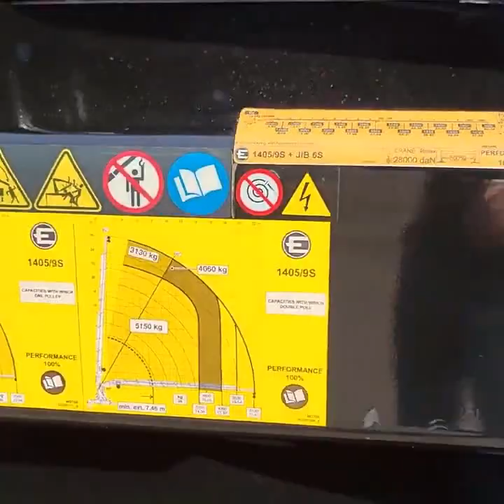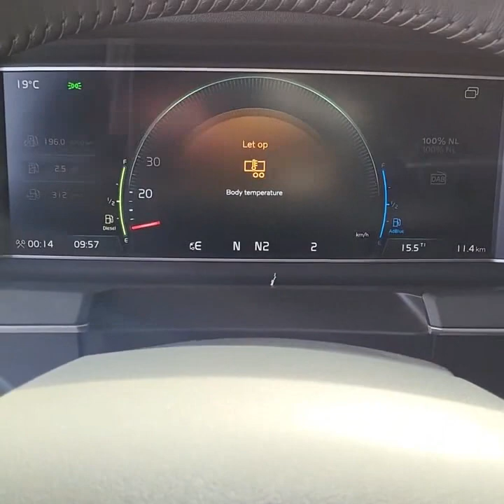Volvo FH 540 8X2 Open Truck REVIEW Is it Worth the Investment?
Volvo FH 540 8X2 Open Truck
EFFER 1405/9S+Jib 6S Kran Crane VEB+ Euro 6
2023 | 205 km | 540 HP |
€619,500
excl. VAT
Lease
≈ € 10400/Mth

Specifications
General specifications
Reference nr
70160070
Brand
Volvo
Type
FH 540
Cabin
Sleepercab
Driver side
Left
Mileage (km)
205  km
1st Registration
03-August-2023
Color
Silver
Technical specifications
Engine
540 hp Euro 6
Fuel tank capacity
275 liter
Number of tanks
1
Engine type
D13K
Gearbox
Automatic gearbox
PTO
Pump PTO
Number of gears
12  Gears
Tacho
Digital
Chassis height
97  cm
Vehicle length
1075  cm
Vehicle width
255  cm
Vehicle height
395  cm
Crane
Brand
Effer
Type
1405/9S Jib 9CN60
Crane location
Behind cabin
Production year
2021
Stempled front
Hydraulic
Stempled back
Hydraulic
Hydraulic extended
9 + Jib 6
360 degree rotation
Remote control
Crane hook
Axles and tyres
Wheelbase (cm)
490  cm
Weight
28.925  kg
Total weight
37.000  kg
Aluminum rims
Rear axle
Single reduction
Brand
Continental
Axle 1
Size
385/55 R22.5
Brakes
Disc brakes
Suspension
Air
Brand
Continental
100%
385/55 R22.5
100%
Axle 2
Size
385/55 R22.5
Brakes
Disc brakes
Suspension
Air
Brand
Continental
100%
385/55 R22.5
100%
Axle 3
Size
315/70 R22.5
Brakes
Disc brakes
Suspension
Air
Brand
Continental
100%
315/70 R22.5
100%
Axle 4
Size
385/55 R22.5
Brakes
Disc brakes
Suspension
Air
Brand
Continental
Lift axle
100%
385/55 R22.5
100%
Superstructure specifications
Superstructure
Superstructure
Open
Superstructure brand
ZINK
Superstructure material
RVS
Superstructure construction year
2023
Floor material
Steel
Superstructure dimensions
Length
505 cm
Width
254 cm
5.05 mm
2.54 m
Features
Drivetrain
VEB+
PTO
Hydraulic system
AdBlue
Retarder
Chassis
Trailer coupling
Cabin interior
A/C
Climate control
Navigation
Parking heater
Leather Upholstery
Air suspension seat
Electric adjustable chair
Heated seats
Central locking
Refrigerator
Radio
1 Bed
Cabin exterior
LED daytime running lights
Flashing beacon
Fog lights
Curve lights
Air horns
LED headlights
Sunvisor
DAB+
Safety options
Blind spot camera
Rear view CAMERA
esp
Dynamic steering
Cruise Control
Vehicle features
Security rings
Extras
Crane